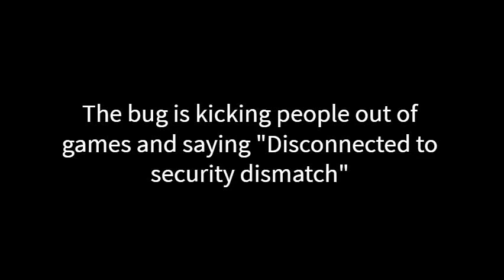Roblox Bug that is not allowing users to play